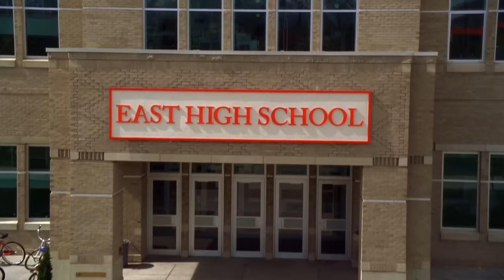High School Musical 2 Doesn't Even Try To Make Sense (And Yet...)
We're diving in to High School Musical 2, with a script that doesn't even try to make sense, questionable choices, and songs that I can't get enough of! My HSM 1 Review

It's time to look at High School Musical 2, where the wildcats get summer jobs and find themselves along the way... sort of. This is my favorite installment of the high school musical franchise, and yet there are still plenty of ways that the script did not make sense. Let's get into the details in another DCOM Clip Breakdown!